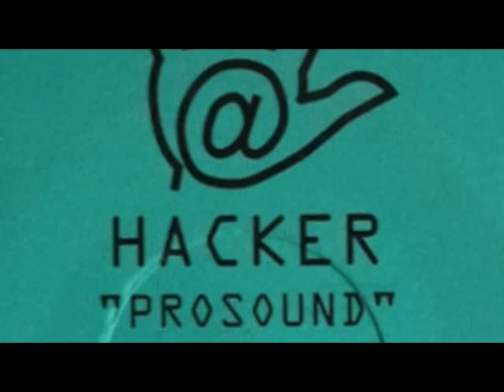Hacker - Prosound Energyzer - Hardstyle 2002 -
Wicked Records – WKD 1024